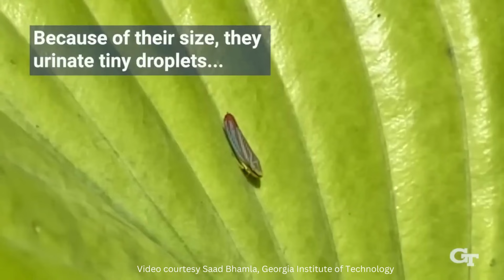That's Wild: These Sharpshooters Make Pee, Not War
ThatsWild: Glassy-winged sharpshooters — insects known partly as crop pests — drink 300 times their body weight in xylem sap every day, so they’re frequent urinators. And as a biophysicist named Saad Bhamla recently discovered, they pee extremely efficiently by using an anal stylus (what Bhamla calls a “butt flicker”) to fling away the droplets at high speed — much like using a catapult. The pee’s movement is so fast it qualifies as “superpropulsion.”

📽️ courtesy Saad Bhamla, Georgia Institute of Technology
🎵 Underground Academy

Featured in ThatsWild, Endangered Earth Online, No. 1,205 (Aug. 10, 2023)